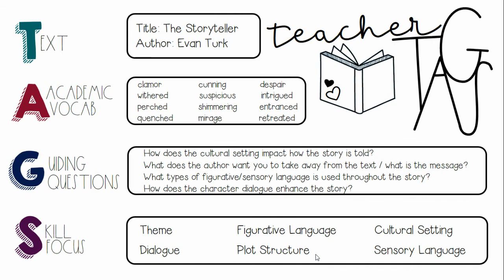Mentor Text: The Storyteller by Evan Turk (Read Aloud / Audiobook)